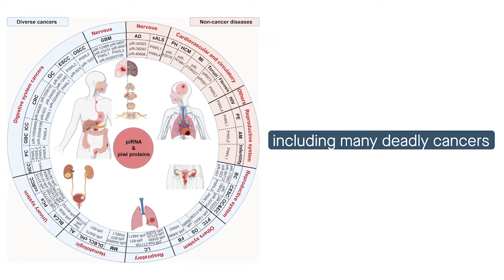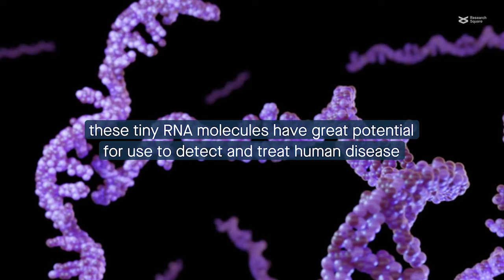Exploring the roles of piRNA and PIWI proteins in human diseases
Wu et al. “Novel roles of PIWI proteins and PIWI interacting RNAs in human health and diseases.”  Cell Communication and Signaling (2023)